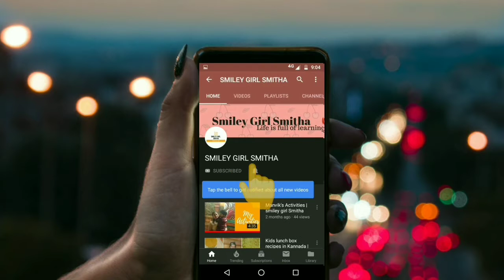Smileygirlsmitha ಸ್ವೀಟ್ ಕಾರ್ನ್ ಗೊಜ್ಜು| Sweet corn Masala| cook withme in Kannada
Hi friends,
In this video i m sharing Sweet corn Masala.

Thank u
Smitha